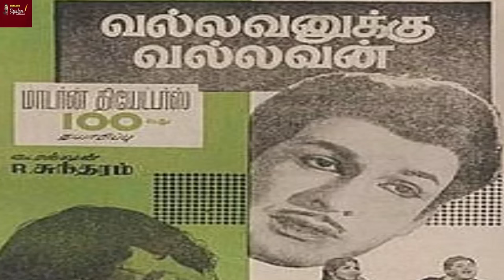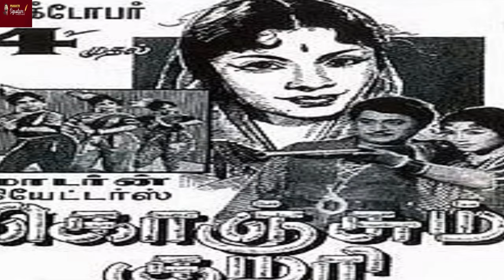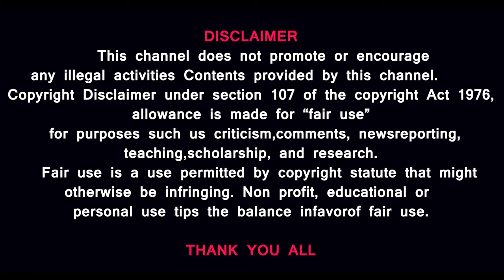CM Stalin Selfie Salem MODERN Theatre -DMK Controversy -What complaint? Public talk viral Tamilnadu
salem modern theatre vs CM Mk Stalin - our life under threat salem modern
MODERN Theatre Tamil nadu -DMK Controversy -What complaint about MK Stalin- Salem People talk viral
Prasath signature